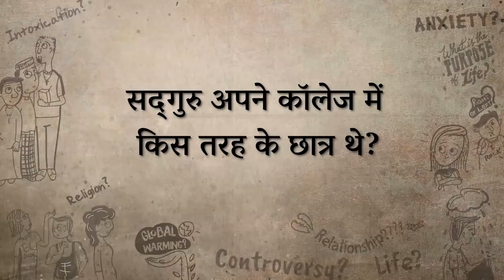सद्‌गुरु कितने दिन कॉलेज जाते थे? (Sadhguru's College Days) | Sadhguru Hindi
प्राजक्ता कोली सद्‌गुरु से पूछती हैं, कि क्या उन्हें अपने जीवन में कभी अपने माता पिता को मनाना पड़ा था।

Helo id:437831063